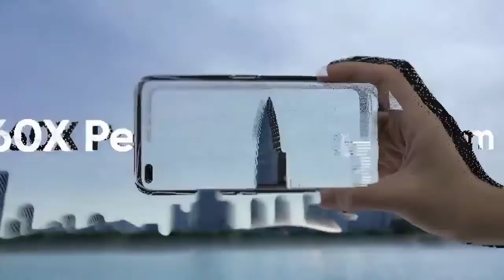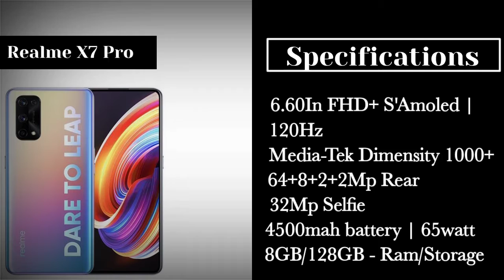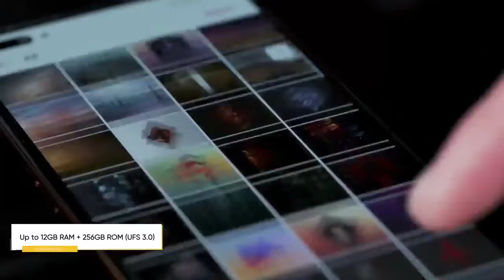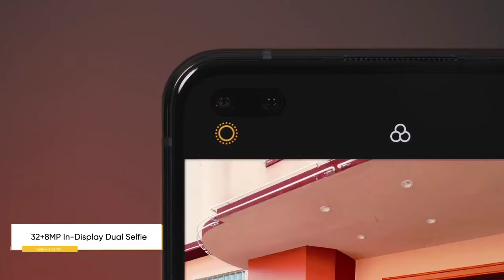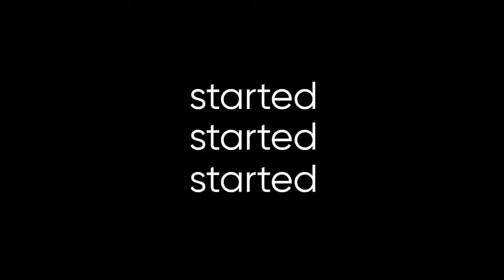Top 5 Best Realme Smartphones Under 30000 [July 2021]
Hey guys welcome back to our new video
I have listed Top 5 Realme Smartphones Under 30000/-

If you are in search of Best Realme Smartphone Under 30000/- Budget

Time Lapse

00:00   Intro

00:44   Realme X3

02:10   Realme X2 pro

03:40   Realme X7 pro

04:54   Realme X50 pro

06:15   Realme X7 max

07:10   Verdict

I am not the owner of any

@Used under fairuse only